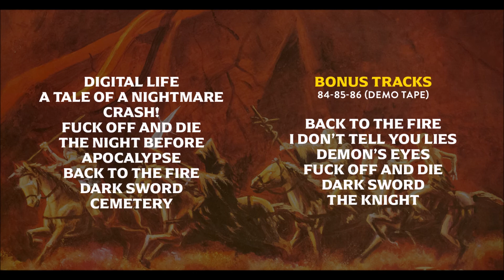APOCALYPSE - Digital Life (OFFICIAL STREAM)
Divebomb Records proudly presents APOCALYPSE "Apocalypse" CD available on 9/23/2022.